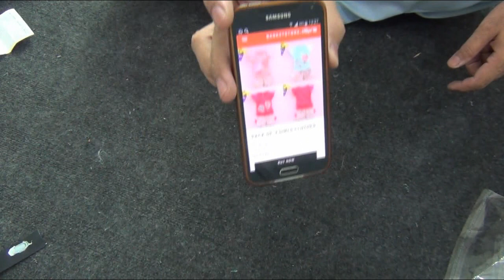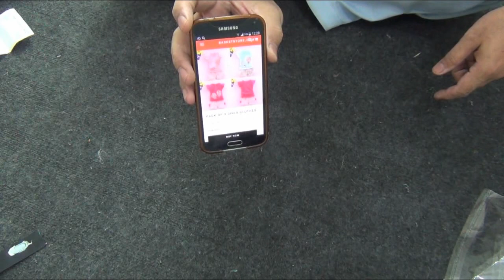Fraud Story | Mere Sath Hua Online Fraud | 1300 Gya Khu Khaate By Arshad Bazaar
Online fraud ki ek aur dastaan jo mere sath hi pesh agai..

Thanks
Arshad Bazaar